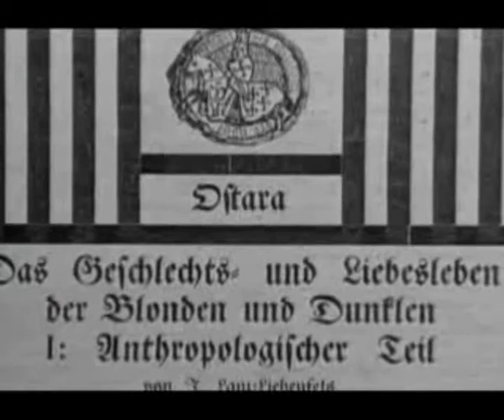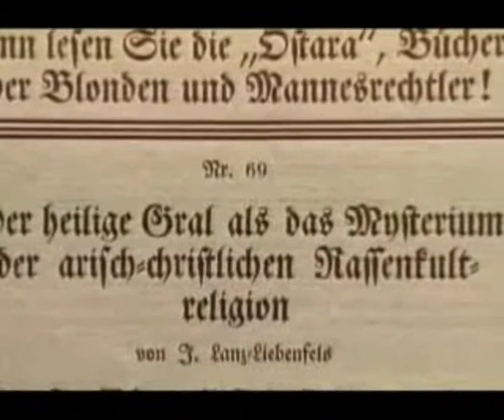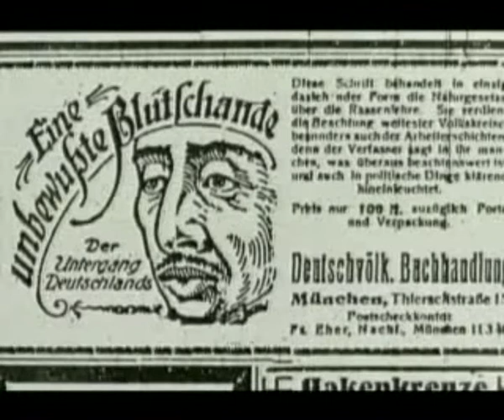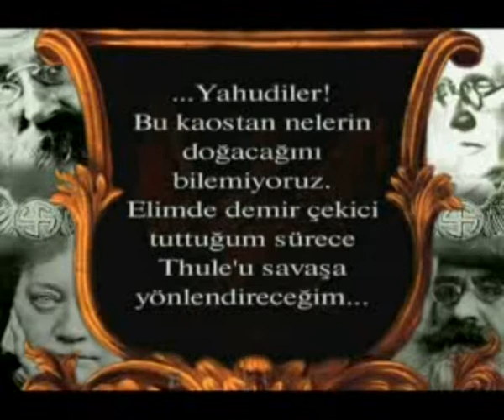FAŞİZM'İN KANLI TARİHİ-1 - THULE DERNEĞİ